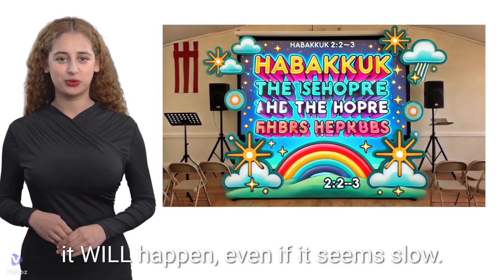Vision || RCCG Children Class || Age 9-12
Welcome to the Online Worship Experience of The Redeemed Christian Church of God (RCCG) Mount Zion Parish, Pretoria, South Africa. We strongly believe that you will be blessed as you fellowship with us.